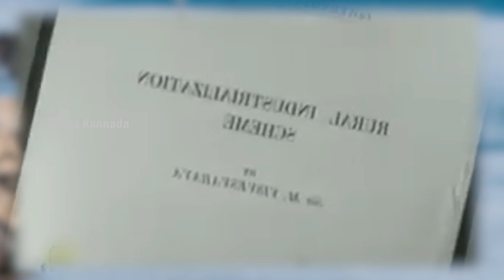ಮೈಸೂರ್ ಸ್ಯಾಂಡಲ್ ಸೋಪು ಹುಟ್ಟಿದ ರೋಚಕ ಕಥೆ | Mysore Sandal Soap History |Soap Manufacturing